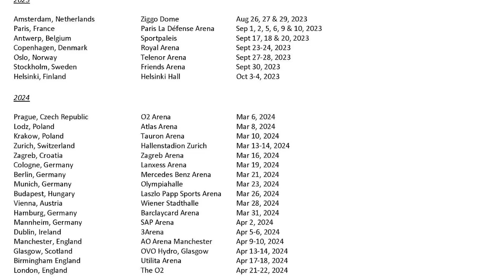Breaking News: Céline Dion's Courage World Tour Canceled Due to Health Concerns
In this breaking news update, we bring you the unfortunate announcement of Céline Dion's decision to cancel all remaining concerts of her Courage World Tour due to health concerns. Discover the reasons behind this unexpected turn of events as we delve into the singer's recent diagnosis and heartfelt message to her fans. Join us as we explore the impact of Stiff-Person Syndrome on Céline Dion's ability to perform and the rescheduling of her tour dates.